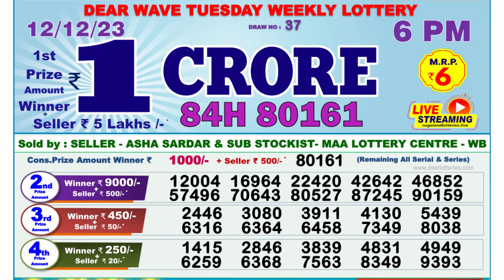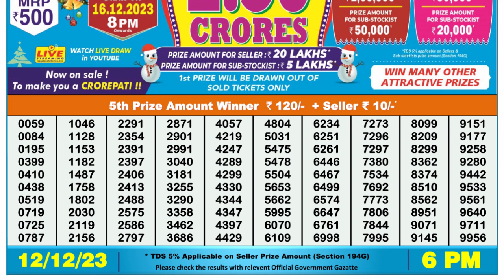🔴Dear Lottery Sambad Live 6pm today 12.12.23 Nagaland State Lottery Result